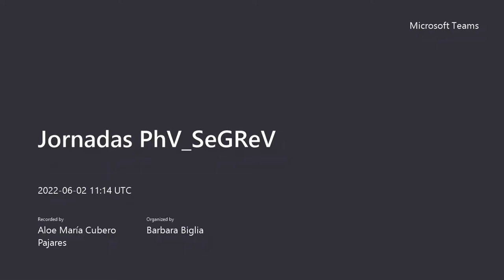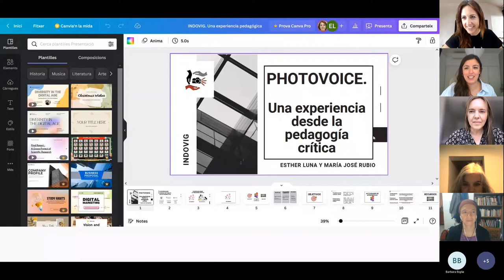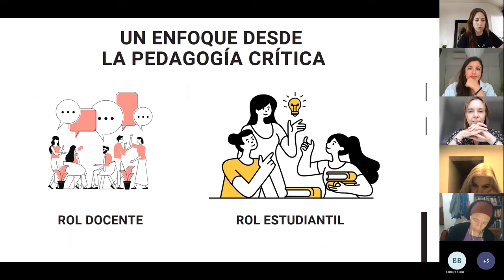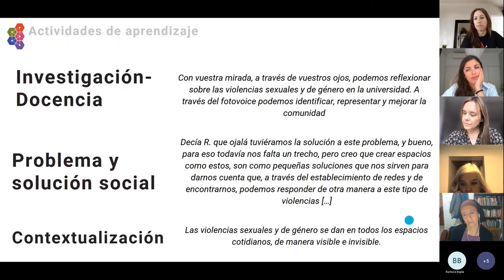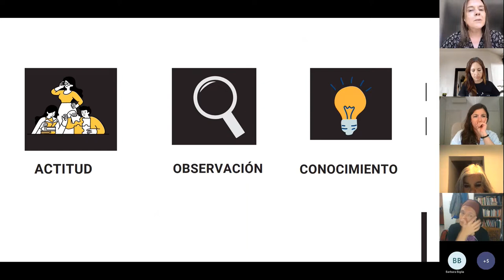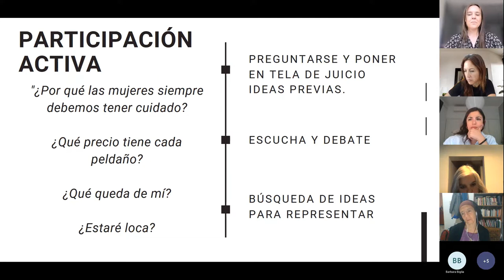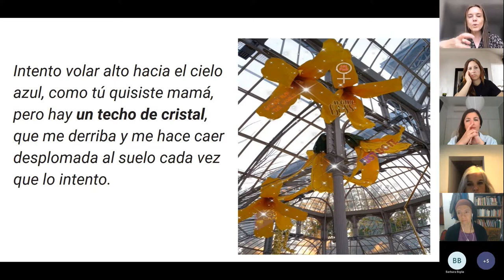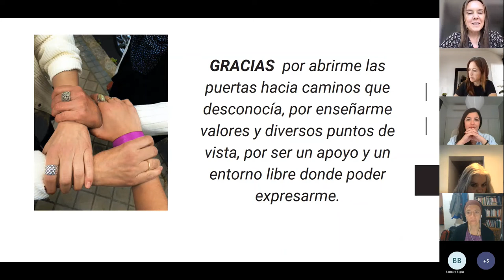Jornadas finales PhV_SeGReV: Experiencias de profesoras implementando photovoice en el aula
Participan: Esther Luna (UB), María José Rubio (UCM), Alejandra Araiza (UAEH) y Beatriz Soria (UNCUYO)
Modera: Aloe Cubero (URV)